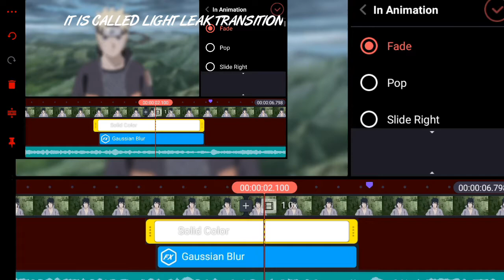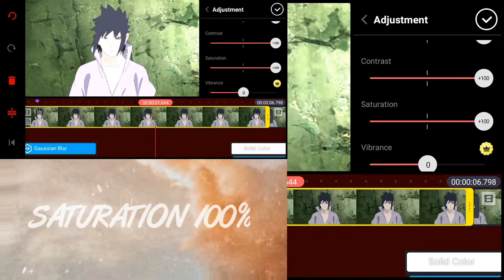Tutorial advanced level CC in kinemaster // FLEXY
the cc is not copied it is made by me